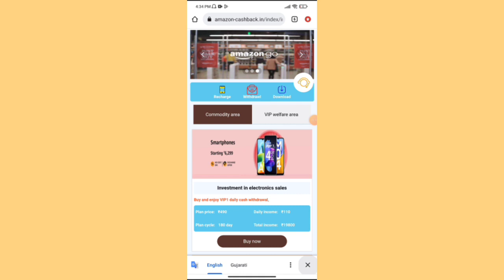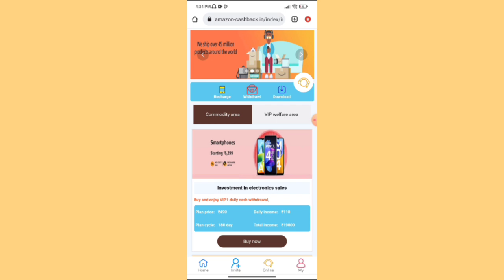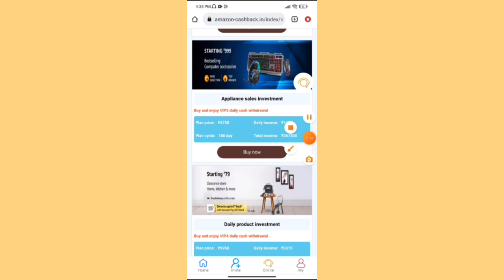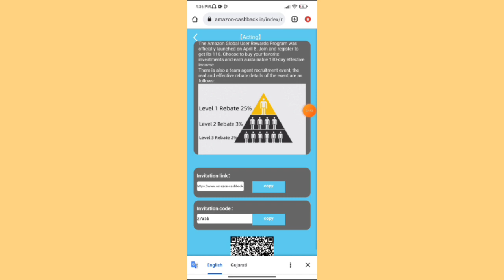Gv Football App Final Withdrawal Start | Gv Football Today New Update | Gv Football Withdraw Problem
✅✅🔥🔥 AMAZON APP LONG TERM APP KA LINK COMMENT ME HAIN🔥🔥🔥✅✅

Related quires :
GV Football भाग जाएगा
fake Gv football reality with proof
gv football
gv football app se paise kaise kamye
gv football app
gv football real or fake
gb football
gvfootball
gv football kya hai
gv game
gv football game
gv football
gv game
gv football withdrawal
Gv Football App Kab Tak Chlega
Gv Football App New Update
gv football scam 2023
gv football kiya hai
gv football kab tak rukega